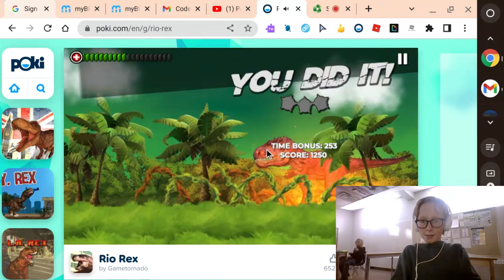T Rex eating and destroying the place Rio Rex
I am playing Rio Rex sorry the game sound is not working on the recording just enjoy